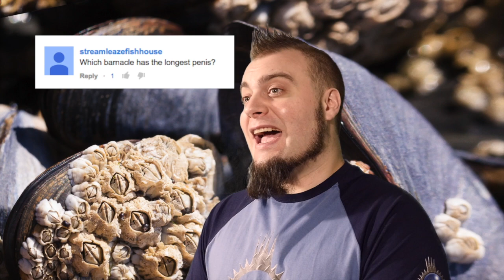Ask The Blowfish - Barnacles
Join us on a journey of biological discovery with the world's only heavy metal marine biologist - The Blowfish! Answering your questions every Monday. This week a question from streamleazefishhouse on barnacles. Get posting your questions for future videos.